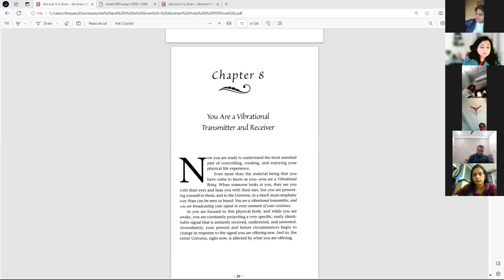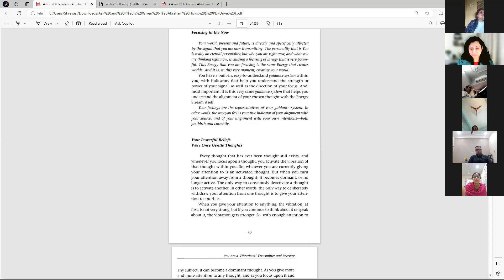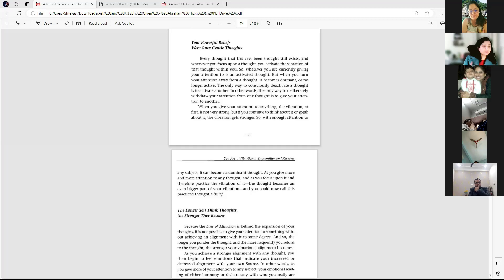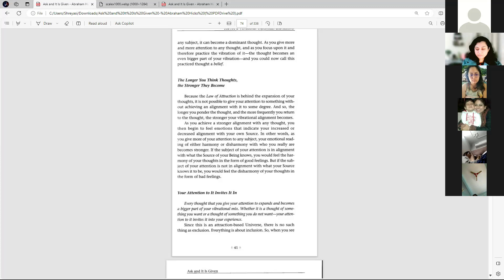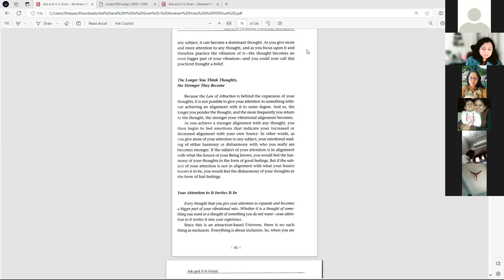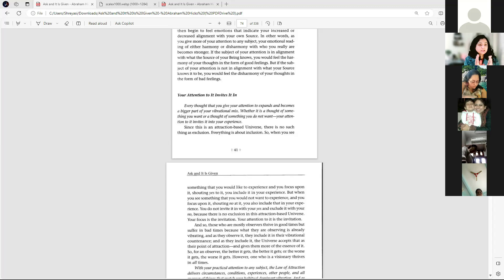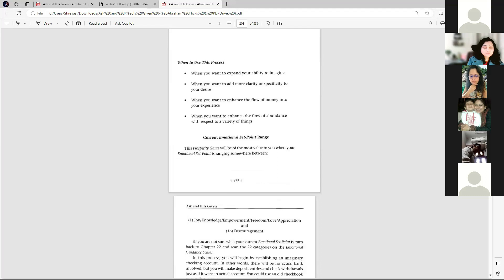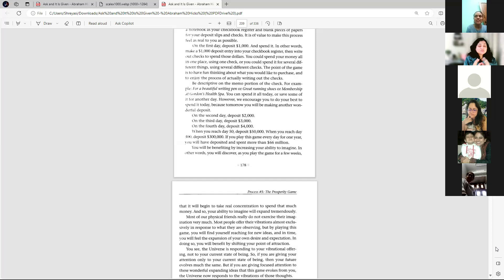Ask and it is Given | Day 7 | Prosperity Game